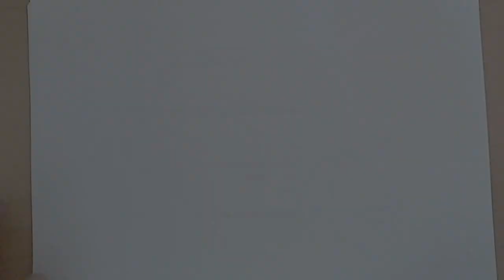How to draw a Nissan Sentra 2020 Car - Step by Step